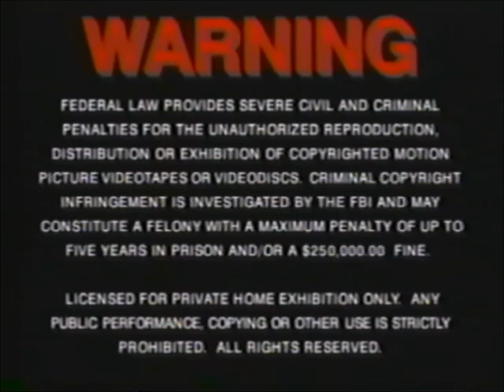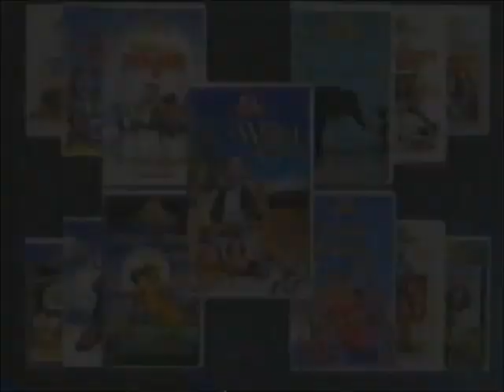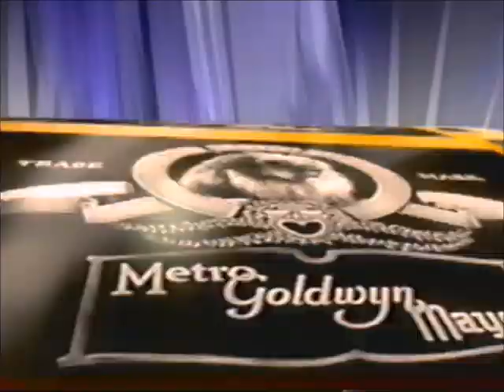Original VHS Opening and Closing to How the Grinch Stole Christmas USA VHS Tape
This is the Original VHS Opening and Closing to a USA VHS Tape of How the Grinch Stole Christmas and Here's the Order!

1. FBI Warning
2. MGM/UA Online Bumper
3. MGM/UA Family Entertainment Promo
4. Chitty Chitty Bang Bang and Babes in Toyland CD-Rom Promo
5. Willy Wonka and the Chocolate Factory VHS Promo
6. MGM/UA Home Video Logo
7. First Few Seconds of the Programme
8. Last Few Seconds of the End of the Programme
9. MGM/UA Home Video Closing Logo
10. Turner Logo